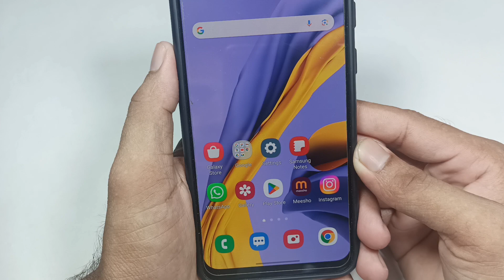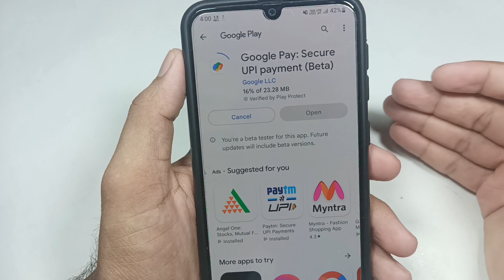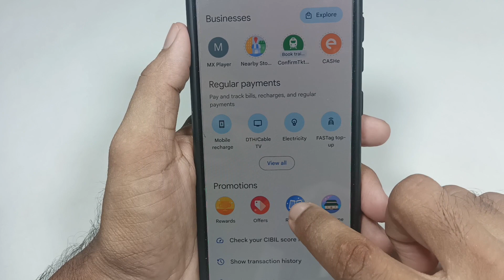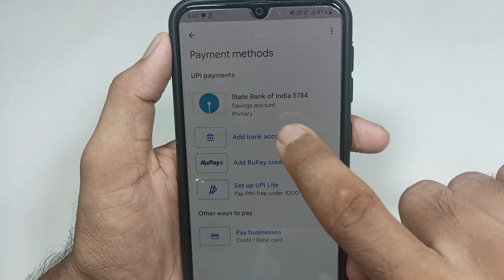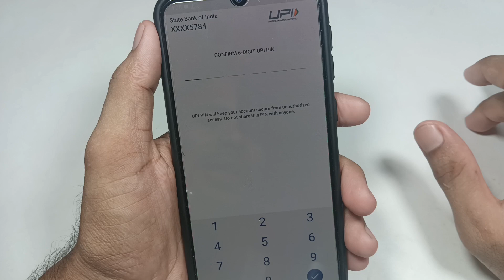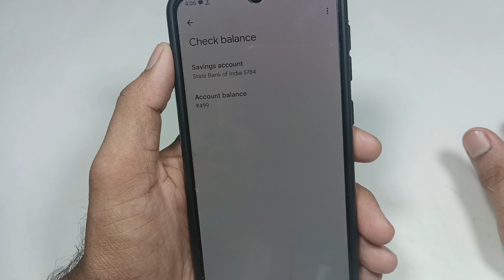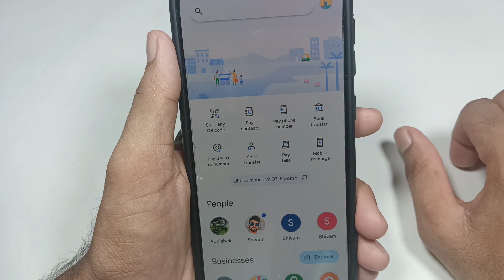Google Pay चालू कैसे करें , पैसे कैसे भेजें, पूरी जानकारी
Friends, today inside this video I have told you how to start Google Pay for the first time, if you do not know, then watch this video completely,

(( 👇👇❤️ इन्हें जरूर देखलो ❤️👇👇 ))